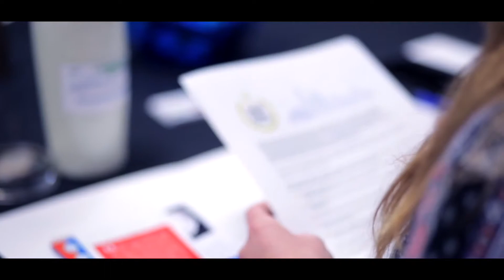Who We Are ICA & WCCTA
The Iowa Communications Alliance is the voice of Iowa's rural communications industry. At WCCTA we share the vision that broadband communications is the tool and industry capable of growing and transforming Iowa. We empower education, agriculture, healthcare and other industries to thrive and succeed.